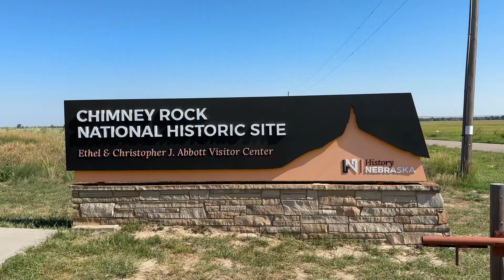Exploring Chimney Rock and Scott’s Bluff Nebraska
While traveling with our Travel trailer we stopped in to see Chimney Rock I Bayard Nebraska then drove to Scott’s Bluff which are both on the Oregon trail.